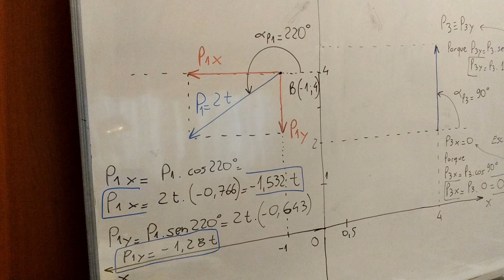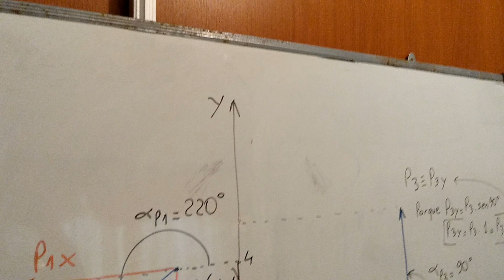Proyecciones de fuerzas 2